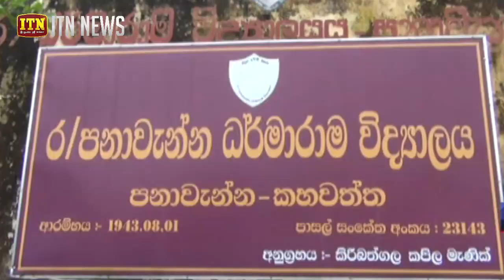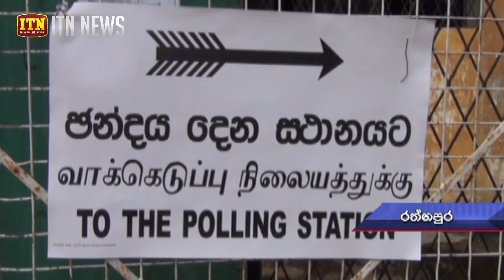ඡන්දය ප්‍රකාශ කිරීම සඳහා ඡන්ද දායකයින් තුළ ඇත්තේ දැඩි උනන්දුවක්